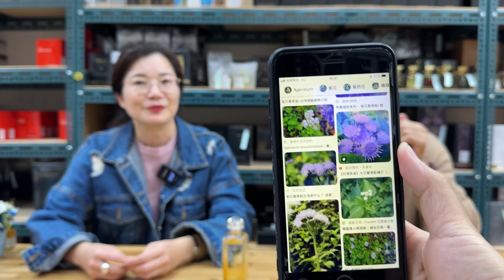妳今天香了沒？Hermes 愛馬仕 Un Jardin A Cythere 希瑟花園淡香水 EDT 100ml @qemgirl 沛杰股份有限公司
香調：芳香木質調
氣味：柑橘 開心果 橄欖樹 綠葉
屬性：中性香